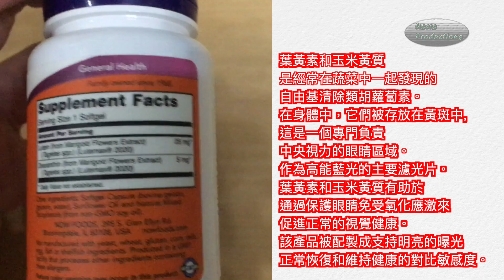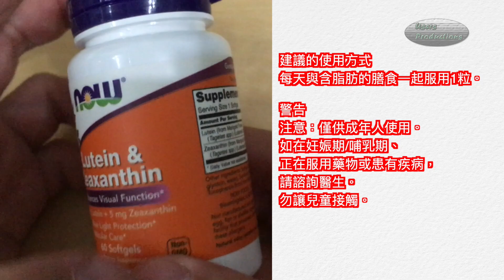藍光眼保護 增強視覺功能 黃斑護理 葉黃素和玉米黃質 香港🇭🇰 繁體中文廣東話